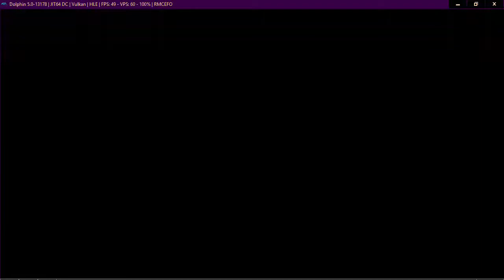Neptune777 Forza MAX Origins 07 02 2021 017